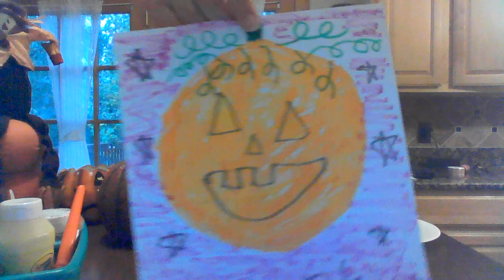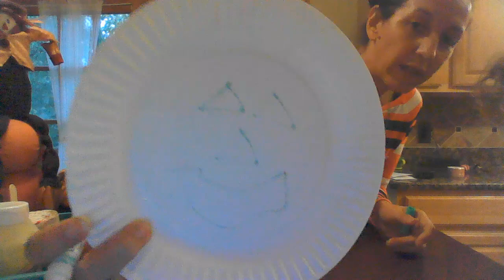Mascara de Calabaza